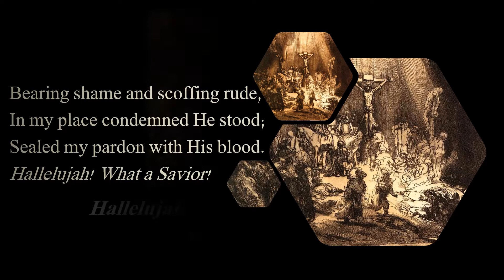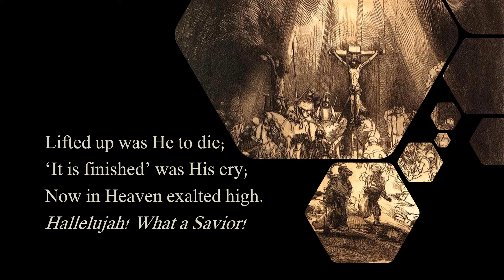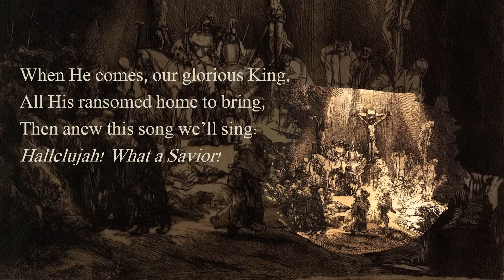Hallelujah, What a Savior,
A hymn by Philip Bliss, beautifully rendered here by the Tommy Coomes Band, who for many years were involved with the Billy Graham Evangelistic Association. Framed by a reading from Isaiah 53, this hymn exalts our Savior because of His great humiliation and condescension in dying on the cross for all of our sins.